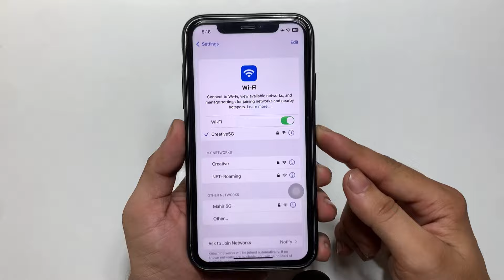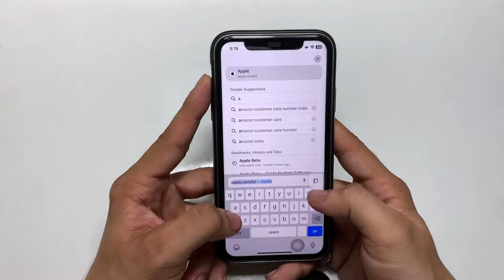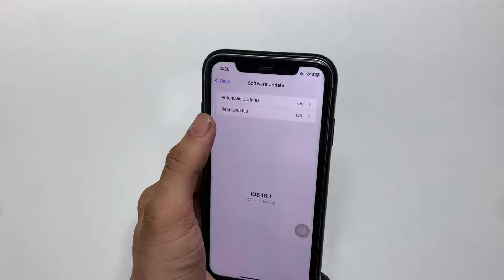How To Download & Install iOS 18.1 Beta 5 on iPhone 11